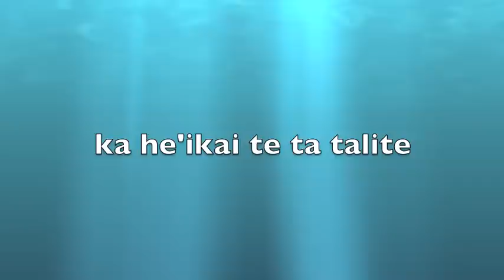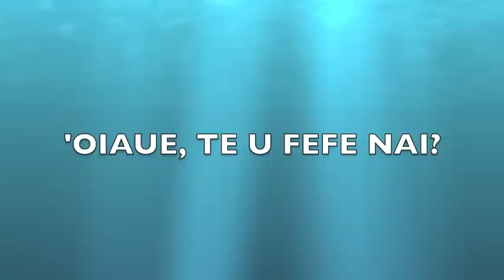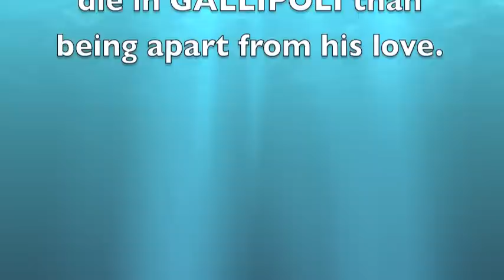Kalipolina by Small Axe LYRICS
Lyrics for the song Kalipolina by Small Axe. Finau Afeaki on the main vocals.  Their Album "From the Top" was released back in 2001.

If you see any errors, let me know. :)